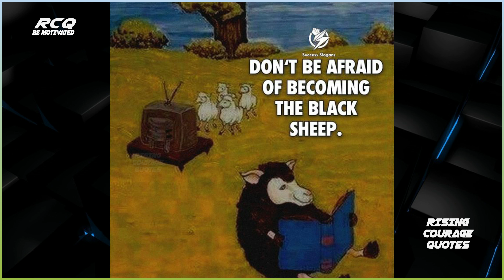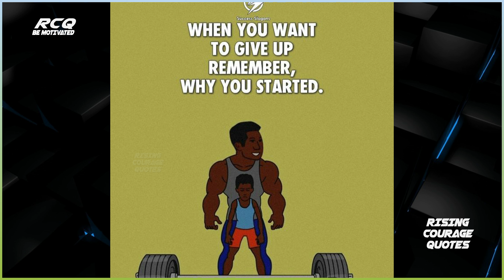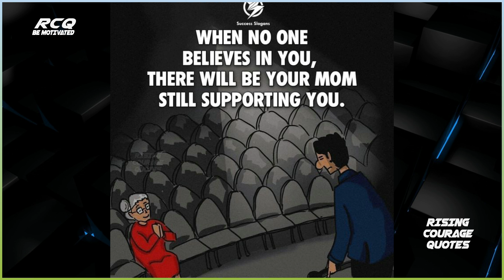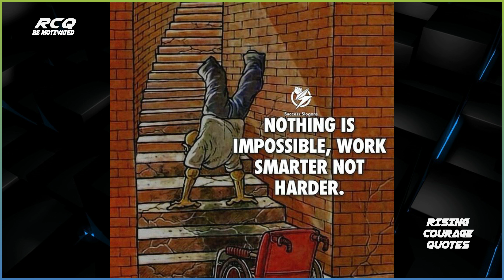Illustrations By “Success Slogan” - That Might Motivate You RCQ - Part 19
Pictures source: @SuccessPictures and Internet [Unknown]

Our Mantra:
Be Motivated,
Motivate others,